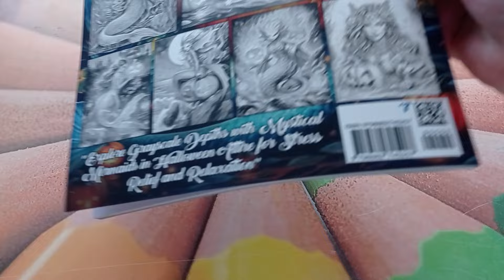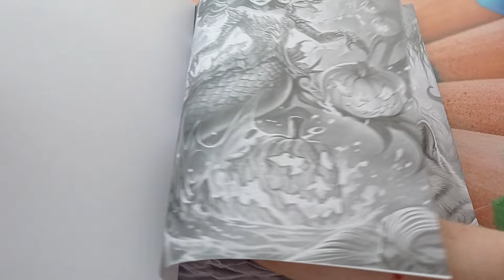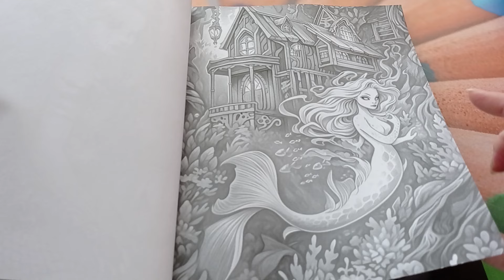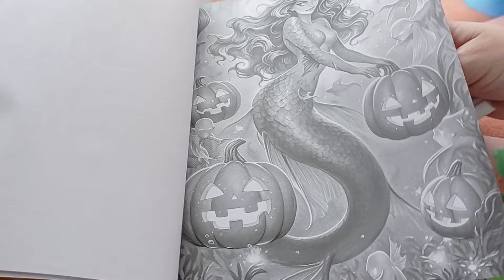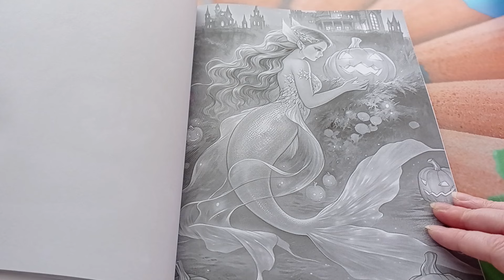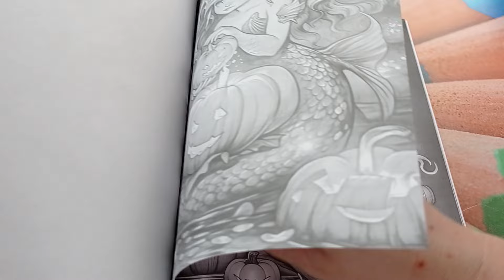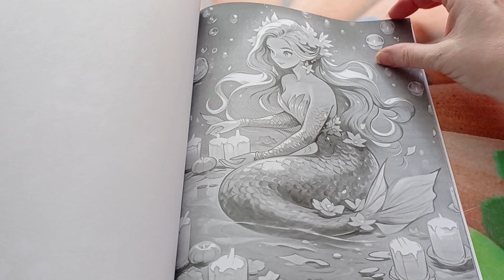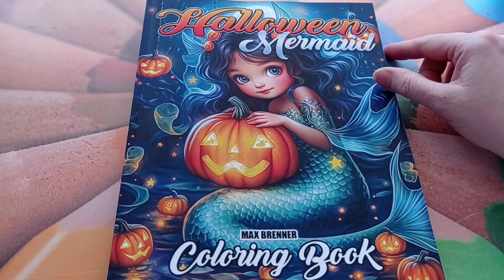Halloween Mermaid (Max Brenner)- listování novou omalovánkou ☺️